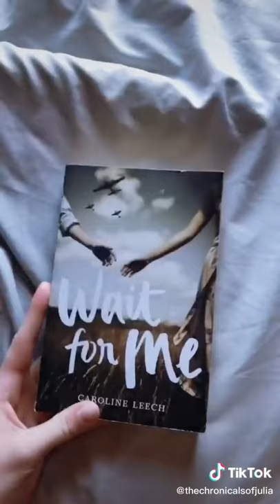Books I haven't seen on Booktok yet! ✨ Tiktok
Books I haven't seen on Booktok yet! ✨

Tags -
booksmart,
bookshelf tour,
booksandlala,
books of war,
books alive, tiktok mashup,
tiktok mashup 2021,
tiktok songs,
tiktok dances,
tiktok leggings,
tiktok anime songs,
tiktok art,
tiktok aspire,
tiktok anime,
tiktok addison rae,
tiktok asmr,
tiktok amazon finds,
tiktok april 2021,
tiktok boys,
tiktok battle,
tiktok boy povs,
tiktok beatbox,
b tiktok video,
tiktok challenge,
tiktok clean,
tiktokcringe,
tiktok charli damelio,
tiktok couple,
tiktok clean mashup,
tiktok corvette,
tiktok cosplay,
prayer in c tiktok,
tiktok dispenser,
d tiktok doja cat,
d tiktok star,
tiktok edits,
tiktok eminem,
tiktok edit songs,
tiktok exercise,
tiktok eyeliner,
tiktok eritrean,
tiktok emojis,
mahalia e tiktok hugot,
tiktok funny,
tiktok fortnite,
tiktok food,
tiktok fiji,
tiktok feta pasta,
tiktok for the boys🍑,
ff tiktok,
f tiktoks,
ff tiktok shayari,
tiktok girl,
tiktok guitar song,
tiktok green screen loading,
g tiktok meaning,
flow g tiktok,
polo g tiktok song,
becky g tiktok,
nico g tiktok,
polo g tiktok,
hand g tiktok,
tiktok hair,
tiktok hacks,
tiktok hair transformation,
tiktok hairstyle,
tiktok house,
tiktok harmony,
tiktok ice,
tiktok it,
tiktok irish,
tiktok india,
tiktok ideas,
tiktok influencer,
tiktok indonesia,
tiktok indian song,
i tiktok￼,
i tiktok gacha life,
i tiktok storytime,
tiktok jelly,
tiktok just dance,
tiktok joji,
tiktok justmaiko,
tiktok joker,
dj tiktok,
tiktok kesha,
tiktok kissing,
tiktok killer,
tiktok kallmekris,
tiktok kids,
tiktok karen,
tiktok kissing my best friend,
tiktok kakegurui,
saiki k tiktok,
tiktok life hacks,
tiktok loading,
tiktok live,
tiktok leggings review,
tiktok love,
tiktok love songs,
tiktok loading overlay,
l tiktok mashup,
l tiktok death note,
l tiktok songs,
l tiktok dance,
l tiktok videos,
all tiktok songs,
el tiktok baila,
all tiktok dances,
tiktok mashup 1 hour,
m tiktok pe video kaise banaye,
m tiktok pe followers kaise badhaye,
tiktok new,
tiktok naruto,
tiktok nails,
tiktok not clean,
n tiktok song,
n tiktok dance,
n tiktok video,
y/n tiktok,
sphokuhle n tiktok,
y r n tiktok,
y/n tiktok mha,
tiktok only girls understand,
tiktok on my mind,
tiktok old songs,
tiktok overlay,
tiktok oreo cake,
tiktok old mashup,
o tiktok nao deveria existir,
o tiktok paga por visualização,
o tik toku,
o tik tok da dinheiro,
o tiktok paga quanto,
tiktok pants,
tiktok pasta,
tiktok pranks,
tiktok pamparampampam,
tiktok povs that should be on netflix,
tiktok playlist 2020,
tiktok povs boys edition,
tiktok piper rockelle,
p tiktok song,
p tiktok 2021,
c&p tiktok,
isaach.p tiktok,
christina p tiktok,
christina p tiktok algorithm,
p.i.m.p tiktok,
@rahul...p tiktok,
tiktok quotes,
tiktok quesadilla,
tiktok quarantine,
tiktok queen,
tiktok qt,
tiktok quiz,
tiktok q&a,